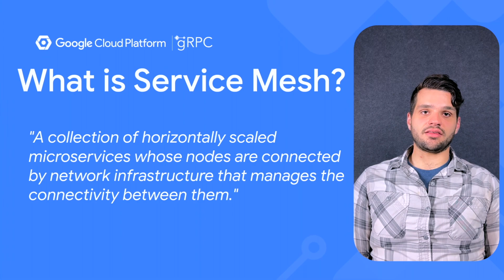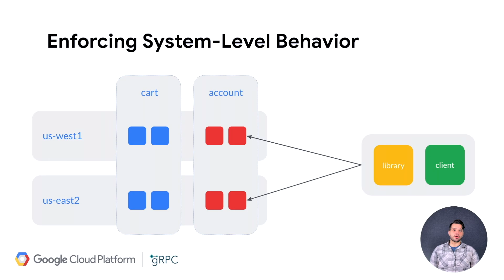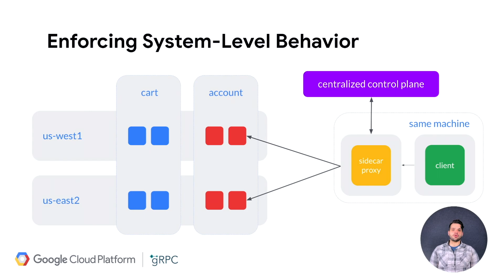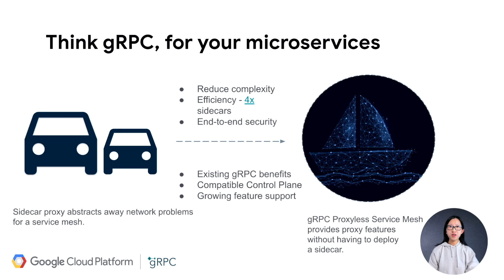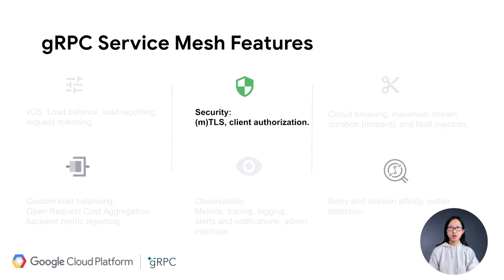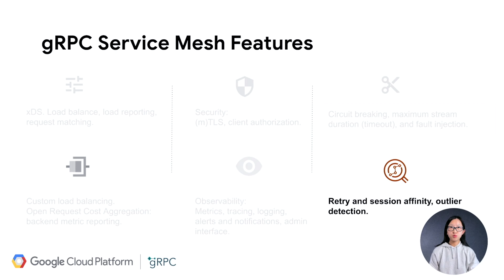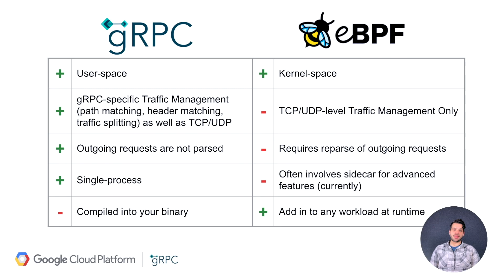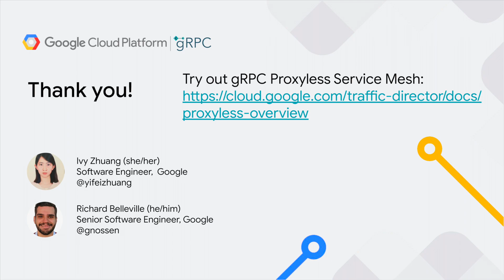Leveling Up your Service Mesh with gRPC | Ivy Zhuang & Richard Belleville, Google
Service mesh has changed how we deploy and maintain distributed systems, bringing us advanced traffic management, end-to-end security, and much more. However, these advances typically use sidecar proxies running alongside every workload, eating up CPU and increasing end-to-end latency.

gRPC proxyless service mesh delivers the benefits of a service mesh while reducing the challenges associated with sidecar proxies. In this talk, you'll learn how to combine a gRPC data plane with your xDS-compatible service mesh control plane of choice.